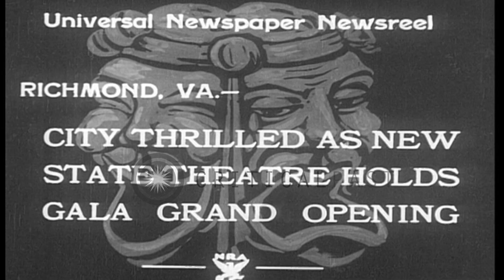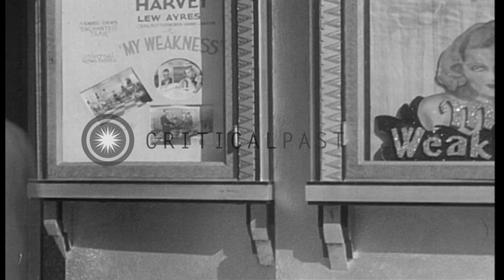Gala opening of the new State Theater, in Richmond, Virginia. HD Stock Footage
Gala opening of the new State Theater, in Richmond, Virginia.

Cheerleaders and military cadets from the John Marshall High School (located only a few blocks away at 8th and Marshall Street) walk together in front of the new State Theater, at 712 E.Broad Street, Richmond, Virginia. The Marquee advertises "Fast and frothy musical Romance, My Weakness, with Lilian Harvey." A group of students sings. Employees of the theater pose in front of it with cadets, cheerleaders, and 5 ushers. Bouquets of flowers sit at left of the picture. Cadets escort women into the theater. A dozen of the theater's ushers walk out of the theater and pose, with their chief, in front for the camera.They are all dressed in uniforms with black tie. Several businessmen pose in front of the theater. View from inside the ticket booth as woman sells tickets to patrons. Ticket taker at entrance tears tickes of entering patrons. View from across the street, of theater and traffic and pedestrians. Location: Richmond Virginia. Date: October 25, 1933.

57,000+ broadcast-quality historic clips for immediate download.